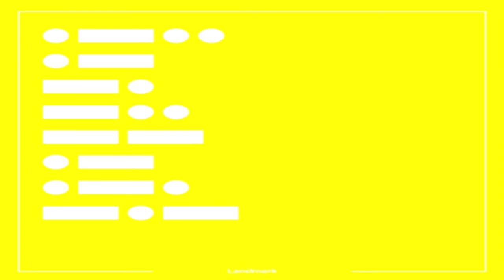Solarstone & Lostly - Landmark (Club Mix)